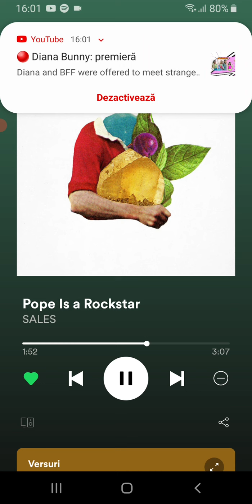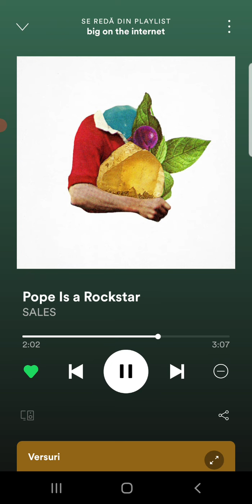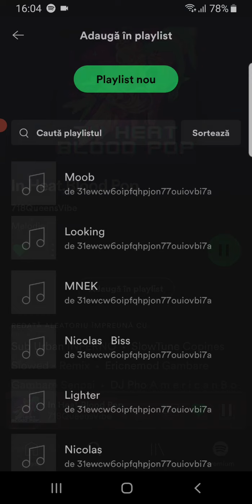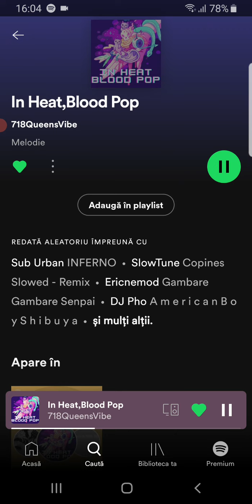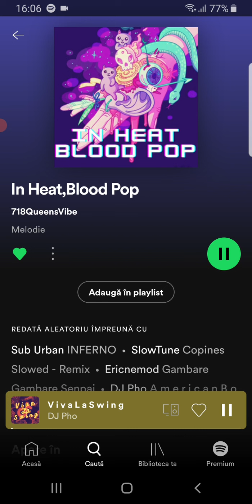pope is a rockstar